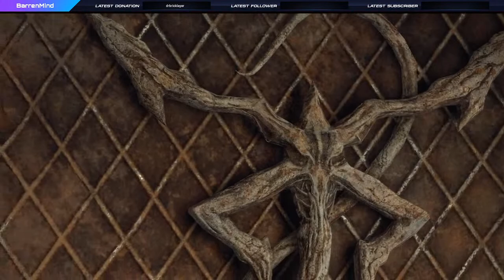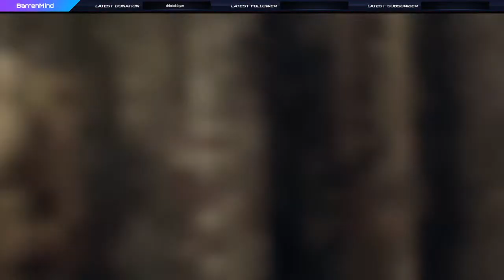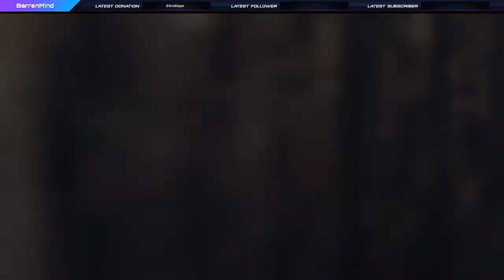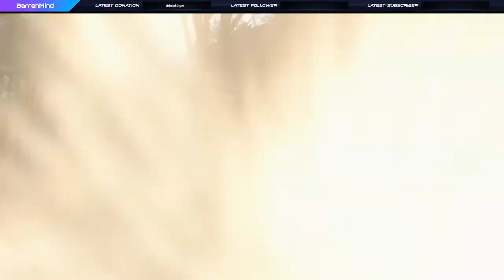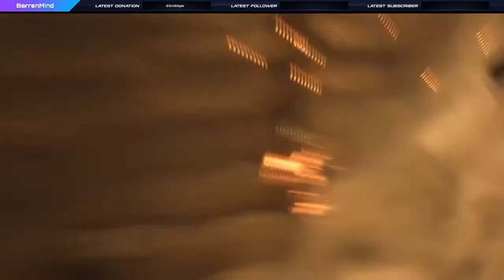Part 1 Take 2: Peter S. Kennedy plays Resident Evil 4 Remake